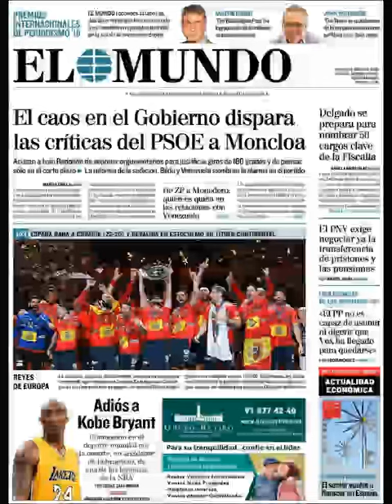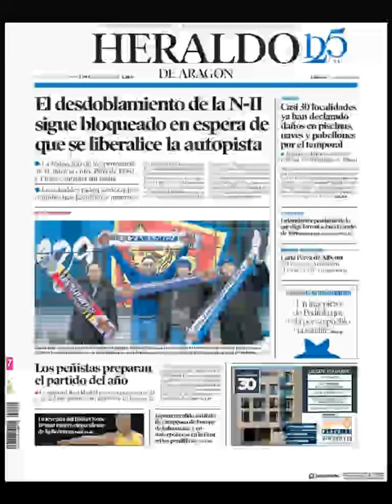Noticias Lunes 27 Enero 2020 Principales Portadas Titulares Diarios Periódicos España Spain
Principales Titulares de Noticias en Portadas Diarios Periódicos Españoles del Lunes 27 de Enero de 2020 ¿Que le Parecio este día?